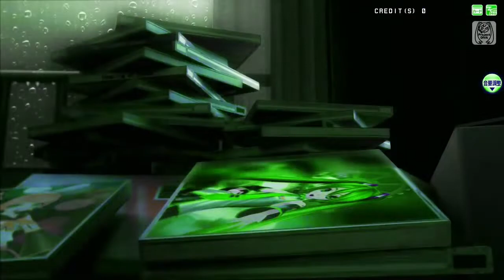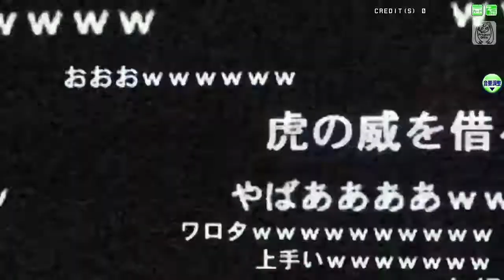【低音Lee】 ODDS&ENDS 【Utau Cover】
==Featured Utaus==
:))) it's getting there dont worry

It's teto